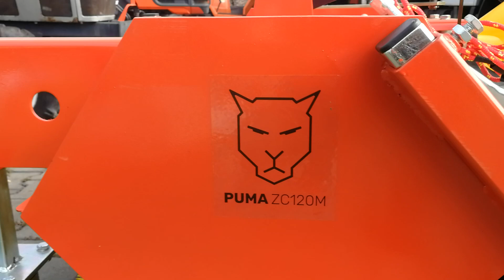Zamiatarka PUMA ZC120cm napęd na wałek PTO do traktorków japońskich.